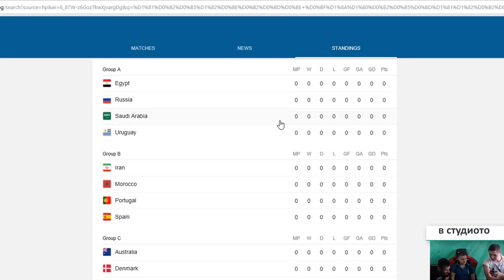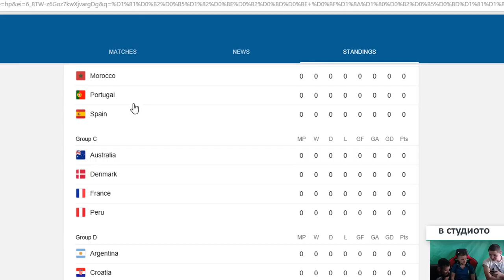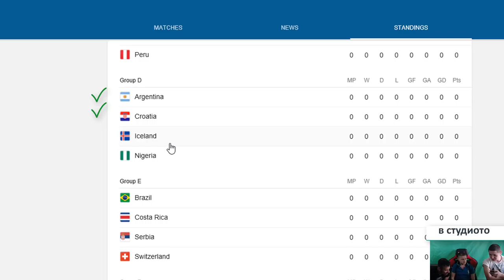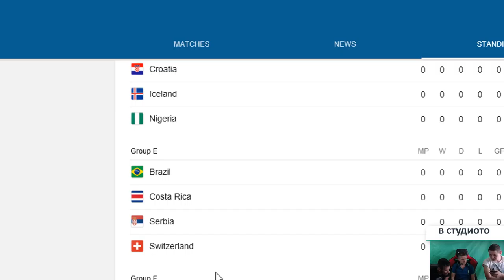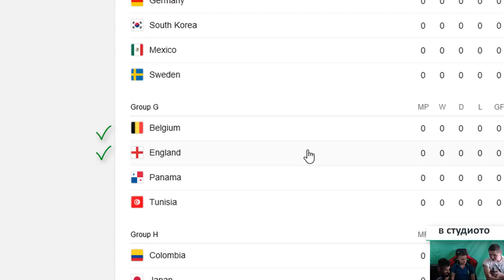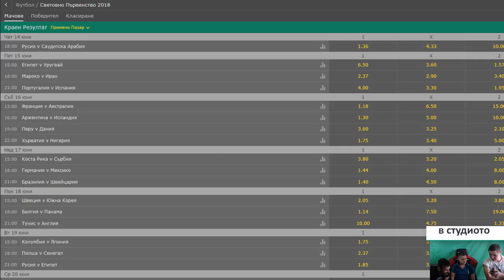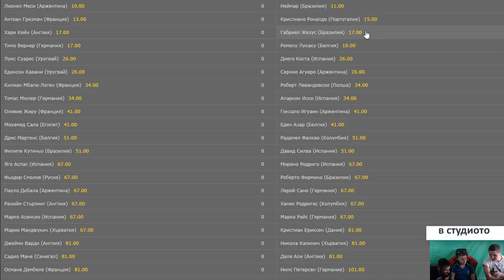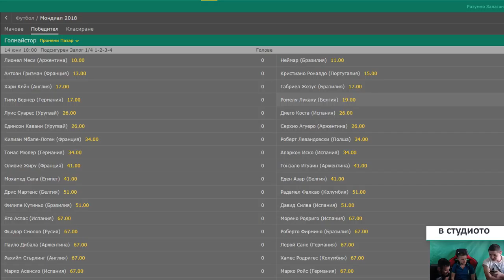ОБСЪЖДАМЕ ГРУПИТЕ ЗА СВЕТОВНОТО ПЪРВЕНСТВО, ГОЛМАЙСТОРИТЕ И ПОБЕДИТЕЛИТЕ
▶ Искате яки игри на супер цени ЛИНК с код за 3% отстъпка ""fanatika"

Последвайте ме : "

Aбонирайте се, за да имате първи информация за новите клипове, които ще бъдат пуснати в мрежата : )